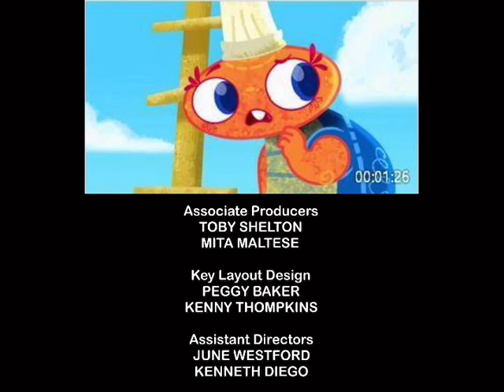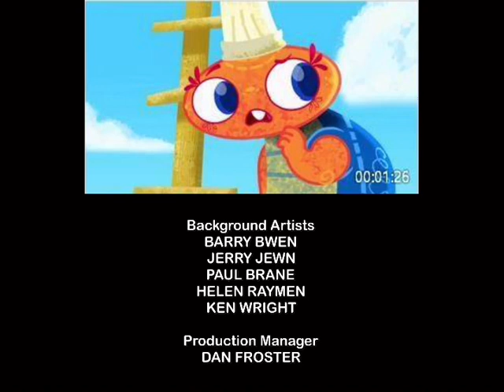Wildernuts The Adventures of Tuchi & Ludo A purse for Scrunch ending (Picture Version)